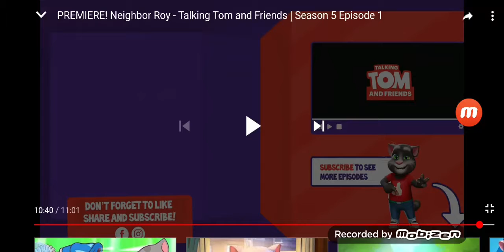17 May 2020